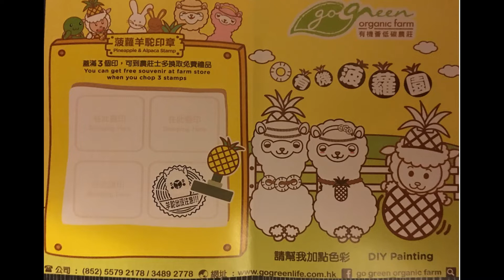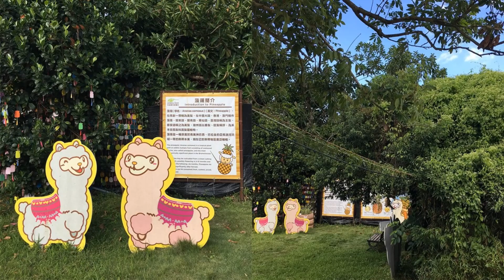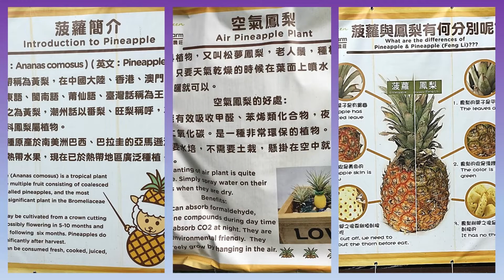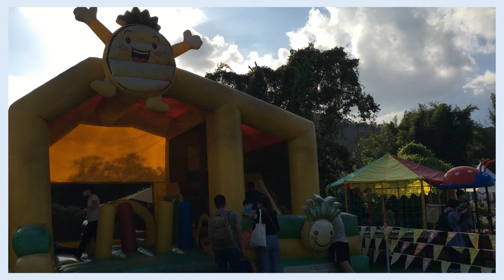菠羅園之旅 - 有機薈低碳農莊 (提供套票活動)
Silver Lake Canoe銀湖輕舟NCM version
元朗錦田四排石村 55792178
DIY沙畫,有機蔬菜種子種植,手沖咖啡,休閒TEA,自製爆谷,
大型泡泡圈,園內免費兒童遊戲設施,親親草泥馬(澳洲羊駝),
自費餵小羊咩咩,蓋印換禮物.
自費選購有機蔬菜或農產品,紀念品或美食.